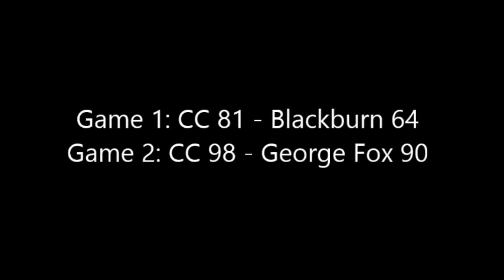CC Mens Basketball Highlights - 2014-2015 Season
Here are highlights from opening weekend against Blackburn and George Fox. CC Went 2-0 to start the season in 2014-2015.